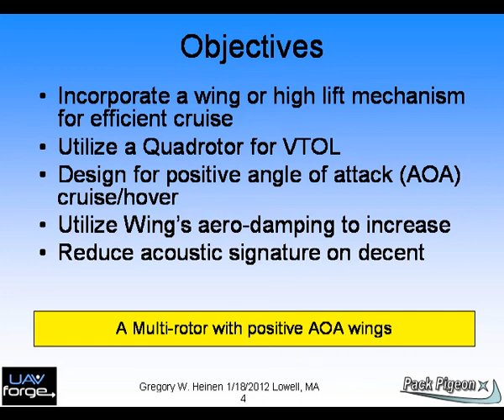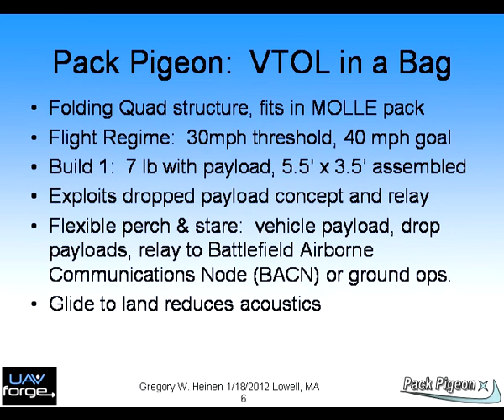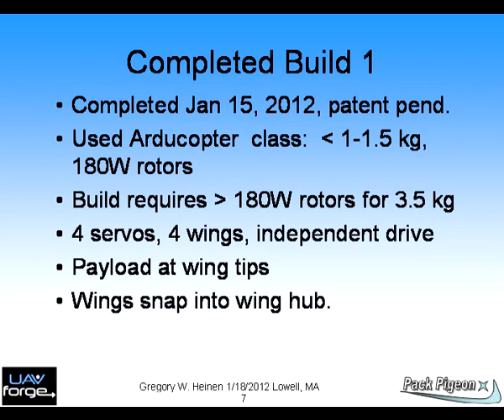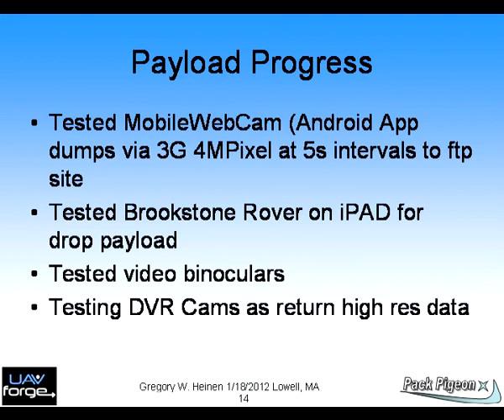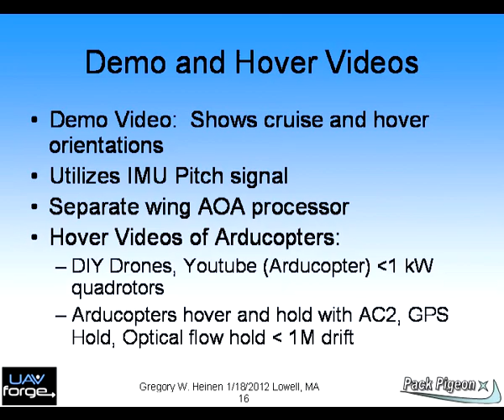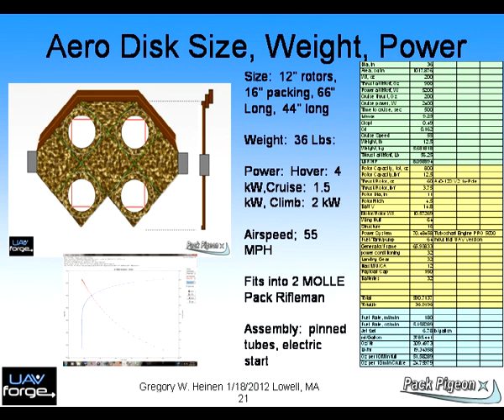Pack Pigeon VTOL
Pack Pigeon Winged MultiRotor for UAVForge Mission